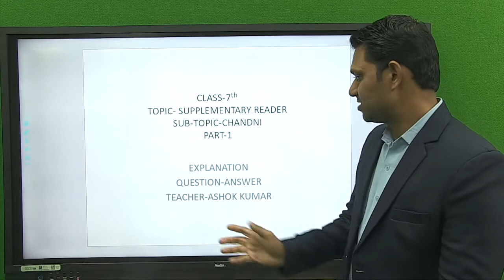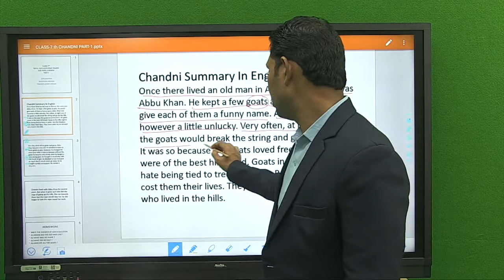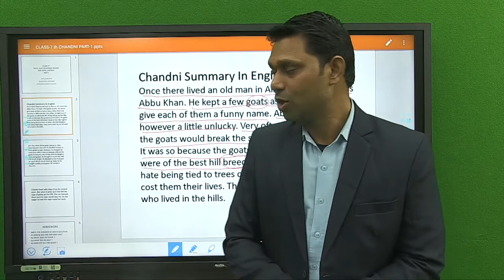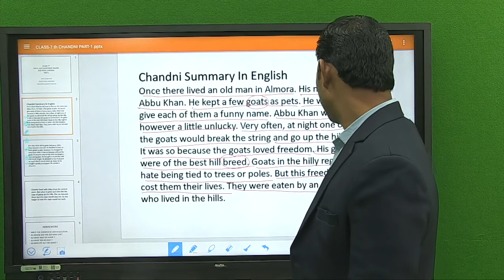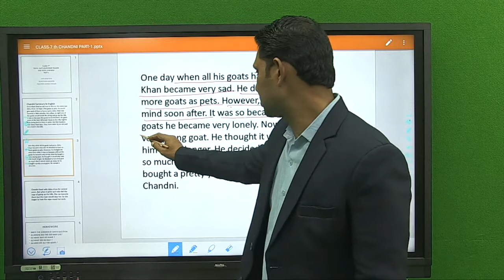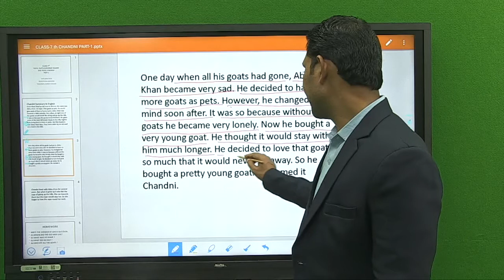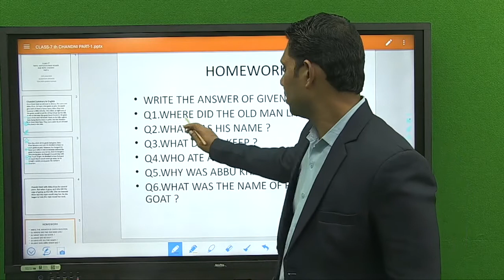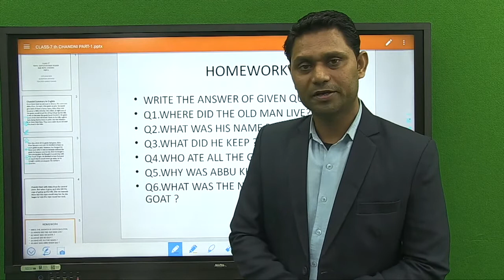Class 7th English ,Chandni | Explanation | CBSE | NCERT Ashok sharma